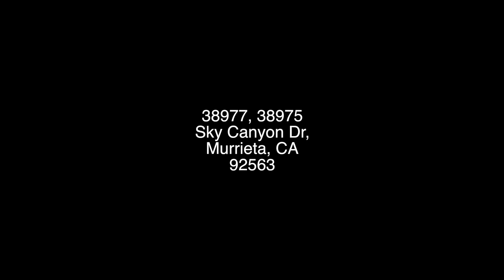Silverhawk Corporate Center | Murrieta, California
FOR LEASE: CLASS-A OFFICE SUITES IN MURRIETA, CA

Prepare to take your business to the next level of customer service with an address that communicates the value of your offering.  The Silverhawk Corporate Center campus features two distinguished, class A multi-story professional office buildings.  Impeccable exterior architecture, rich interior finishes, contemporary lobby/common areas, and an abundance of unique amenities make this project one of a kind.  So, what are you waiting for?